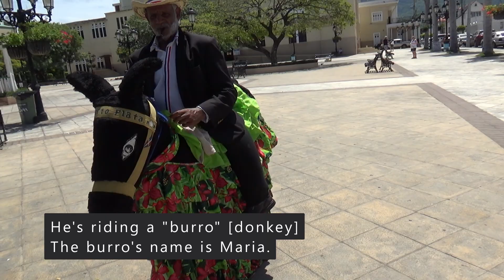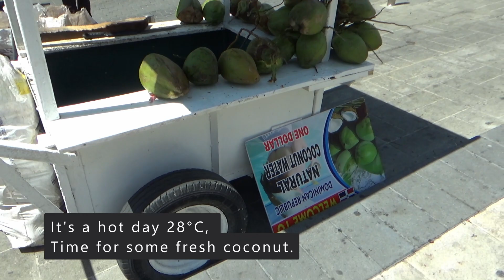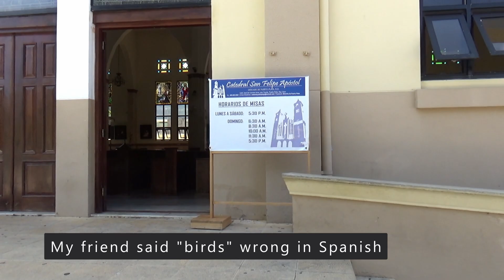Day trip in Puerto Plata, Dominican Republic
Watch our day trip in Puerto Plata, Dominican Republic as we explore downtown Puerto Plata and Parque Central. We start at Amber Cove, then drive downtown to Parque Independencia where we walk and explore the area. This is a city port and the 3rd largest city on the island of Republica Dominicana.

Special thanks to our taxi driver Miguel and the friendly local people of Puerto Plata, D.R.
Filmed by The Laughing Lion LaughingLion.
Edited in DaVinci Resolve 17. Camera used: Sony Camcorder, DJI Pocket 2.